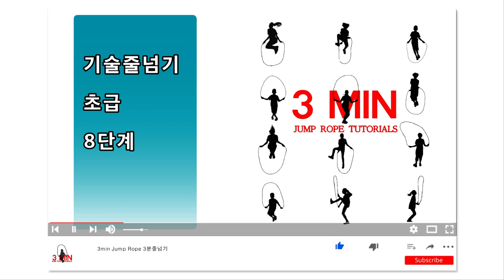기술줄넘기 초급 8단계(줄넘기 가맹 안하신 관장님들 보세요)